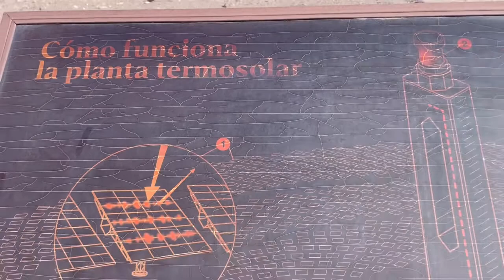31 mar 2022 Cobreloa busca estrechar vínculos con empresas locales para futuras alianzas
31 mar 2022 Buscando estrechar lazos y potenciar alianzas para el futuro, Cobreloa visitó la planta termosolar CerroDominador… Aquí pudieron conocer su funcionamiento y la importancia de la generación de la energía sustentable